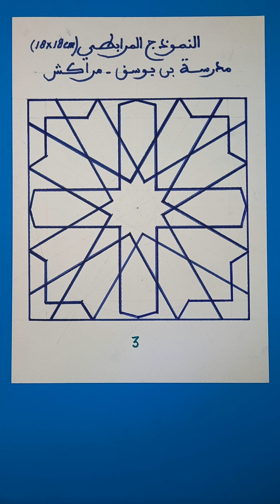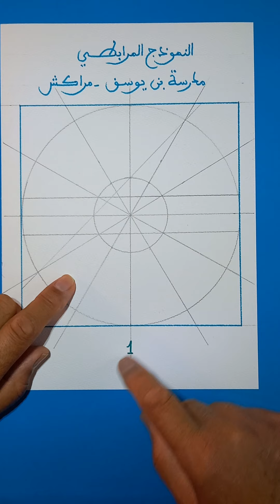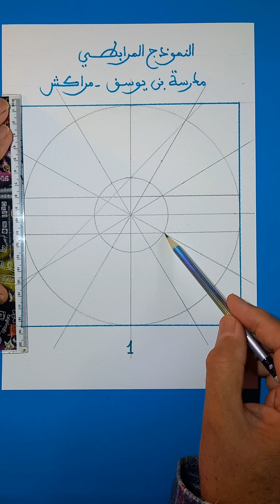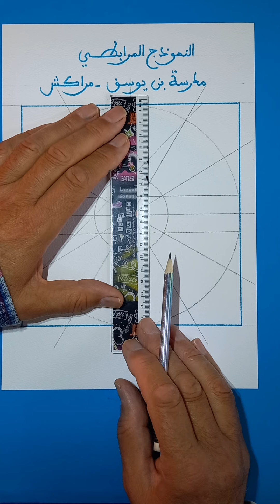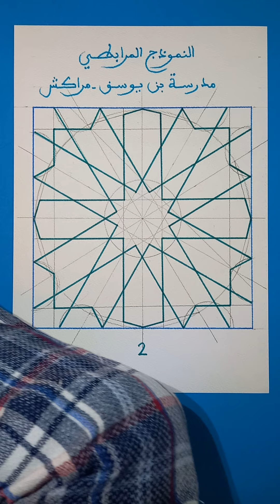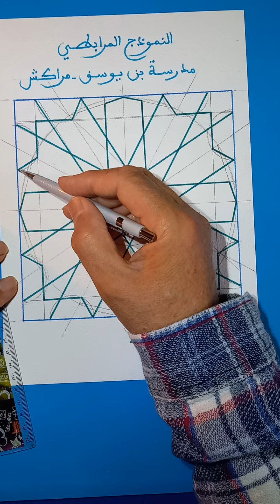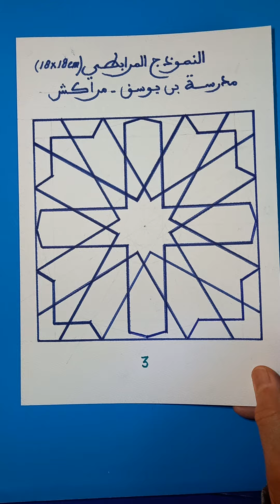Moroccan arabesque, tutorial 42 الدرس الثاني والأربعون من الزخرفة المغربية ,النموذج المرابطي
نموذج  نموذج الثاني عشر- من مدرسة بن يوسف - مراكش -